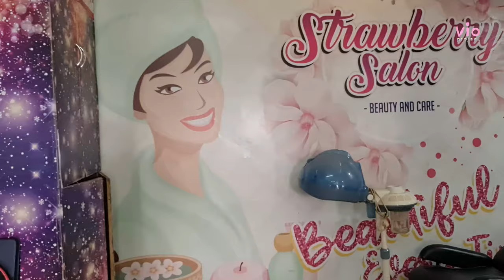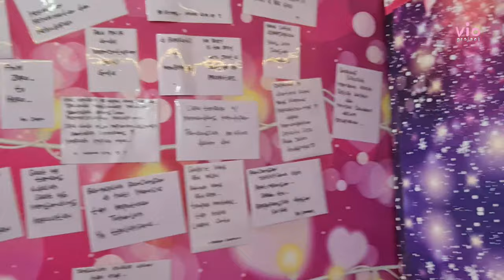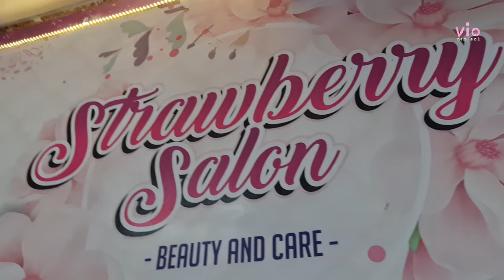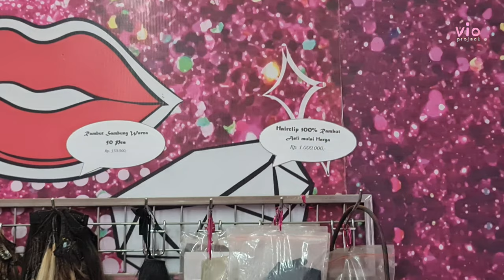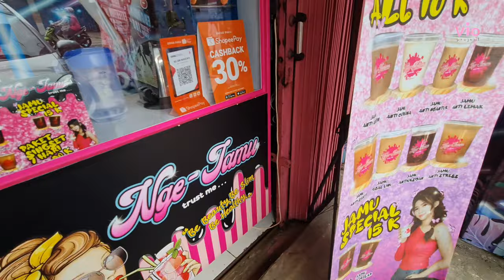Beauty Vlog Cacantikan || Strawberry Salon Margacinta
Hai teman teman... Vlog Vio kali ini adalah Beauty Vlog Cacantikan ke Strawberry Salon & Beauty di Jl. Margacinta Bandung. Salon dengan Korean Style di Bandung ini memiliki  21 Cabang dan Pusatnya Salon Strawberry di Jl. Gardujati . Tempatnya so girly lho. Dengan nuansa warna Pink dan dipenuhi dengan Porter KPop dan Quotes penuh Motivasi dan lagu KPop berkumandang menamani prlanggan yang sedang dilayani oleh Pramusalonnya. Cuci Rambut, Creambath, Masker Rambut, Potong Rambut, Warnain Rambut, Hair Extention, Bulu Metong Extention juga ada. Dengan Harga yang Ramah di Kantong. Itulah sebabnya Straberry Salon menjadi Pilihan Anak Muda Milenial di Bandung. Protokol Kesehatan C19 diberlakukan, pengunjung wajib memakai Masker, di pintu masuk terdapat Hand Sanitizer. Jadi inshaAllah aman dari penyebaran C19.
Bagi kalian yang mau ke Strawberry Salon & Beauty cabang Margacinta alamatnya di Jl. Margacinta No. 34 Kel. Margasari Kec. Buahbatu Kota Bandung.
Jam Operasional : 08.00 AM - 07.00 PM

Sampai jumpa di Beauty Vlog Cacantikan bareng Vio lainnya..🥰💃💇‍♀️💆‍♀️💅

"vio project"

- Gunakan 🎧 untuk mendengarkan audio yang lebih baik.

Videografer : Viona dan Evi Hestiningsih
Video editor : Rahmat Sulistyo Dwiantoro